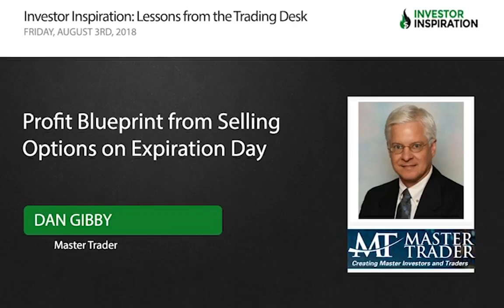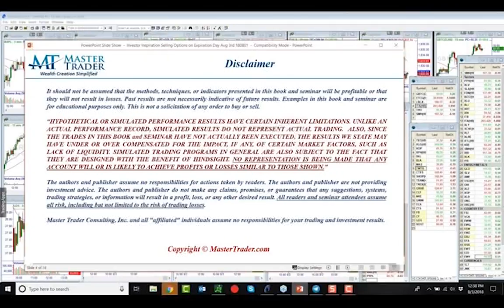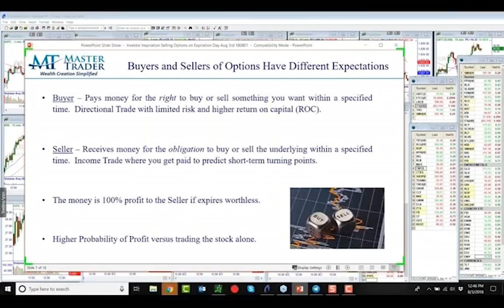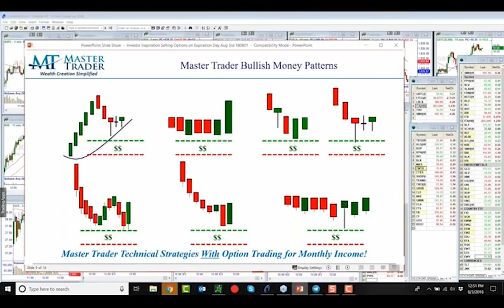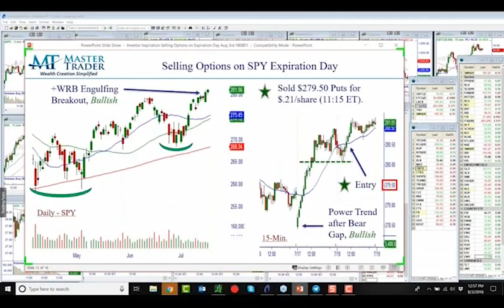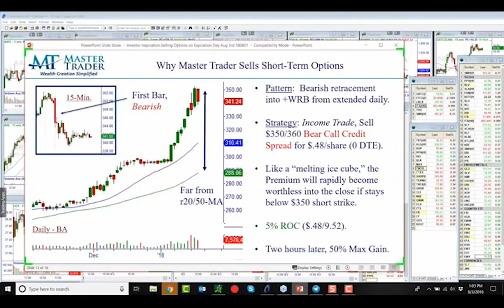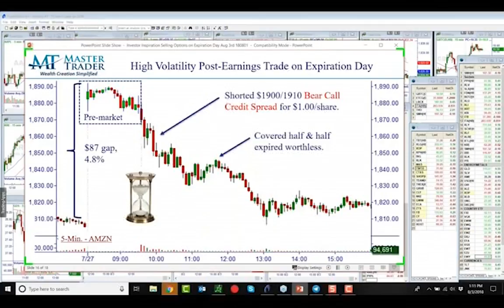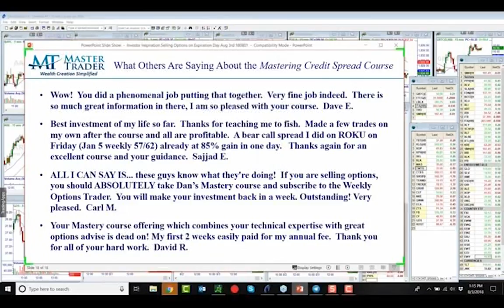Profit Blueprint from Selling Options on Expiration Day | Dan Gibby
-Chart Patterns for Selling Options on Expiration Day and Why Sellers Have an Edge
-Selling Options on Bullish and Bearish Turning Points
-Selling Options on High Volatility News Stocks, Gaps and Post-Earnings
-Checklist on Selling Options on Expiration Days on the S&P 500 ETF (SPY)